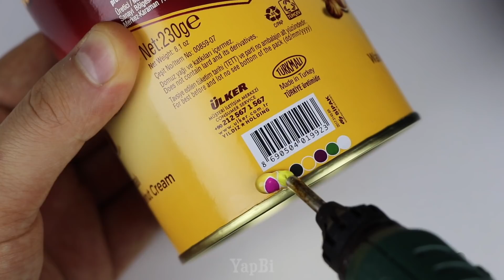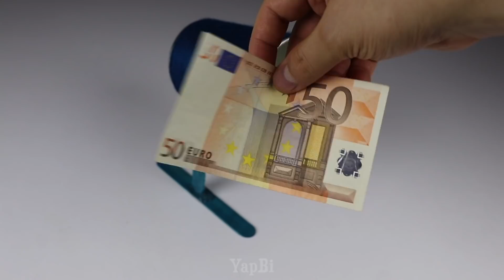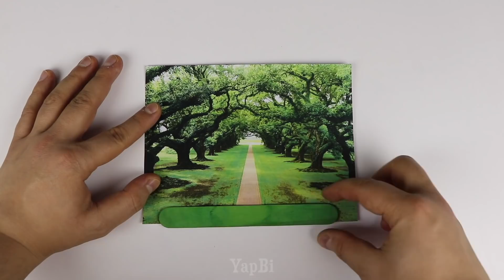9 HAVALI KENDİN YAP FİKİRLERİ & DIY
Merhaba arkadaşlar bu videoda sizlere tam 9 adet efsane hayat hileleri ve eğlence dolu kendin yap fikirleri göstereceğiz. Hayatınızda fark yaratacak basit bir o kadarda etkili olan yeni fikir ve eğlenceli ipucu videomuz sayesinde ilginç ipuçları öğreneceksiniz. Süper pratik bilgiler ve etkili hayat hileleri ile sizde çılgın fikirler ve trend fikir elde edebilirsiniz. Bir sonraki videoda görüşürüz.
YAPBİ MEDİA EKİBİ